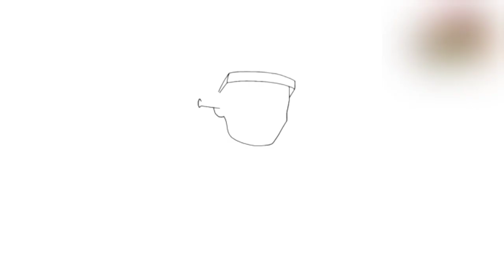A Mental toilet de skibidi toilet video